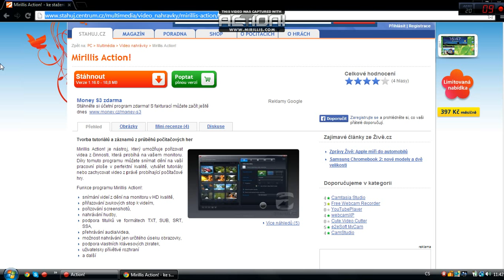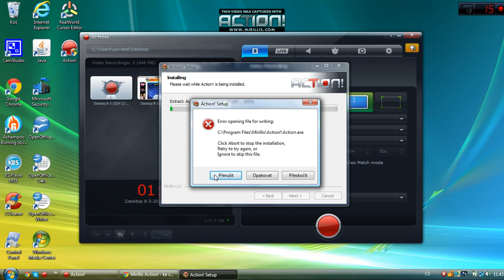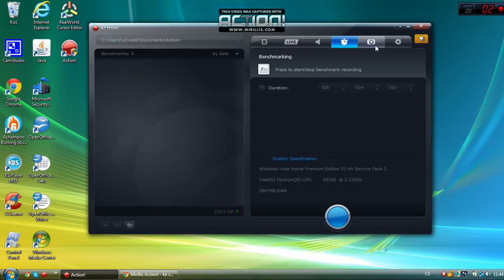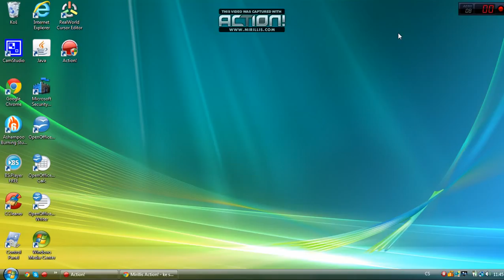Jak Nainstalovat Action Program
avi a mp4 přesne nevim co znamena !!!